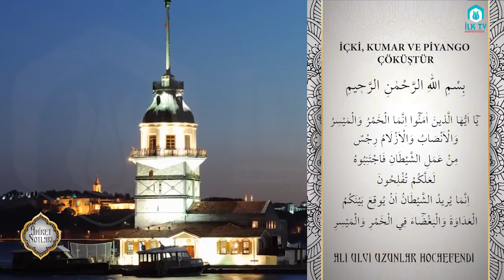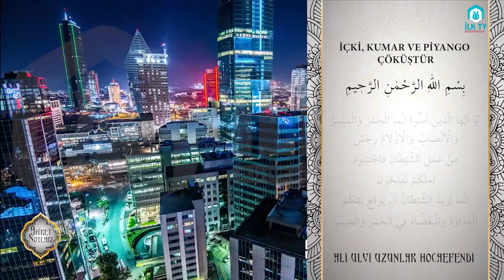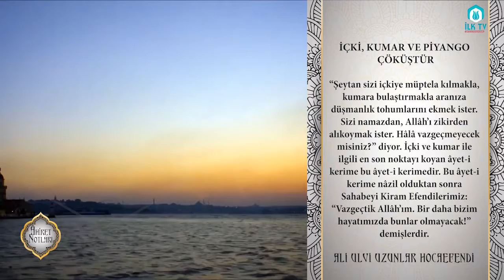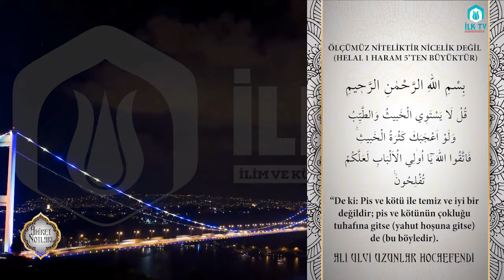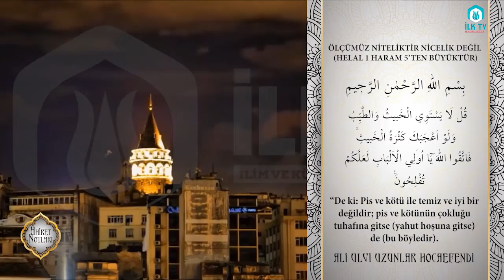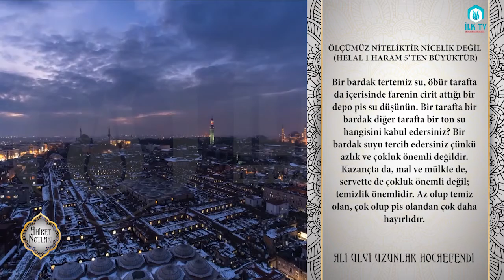İçki, Kumar ve Piyango Çöküştür - Âhiret Notları - İLK TV